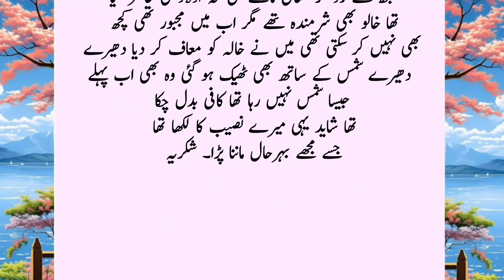Jawari baap ki kahani || Sabaq amoz kahani